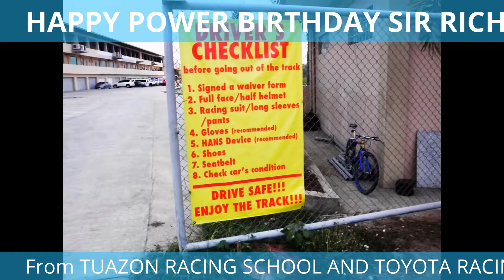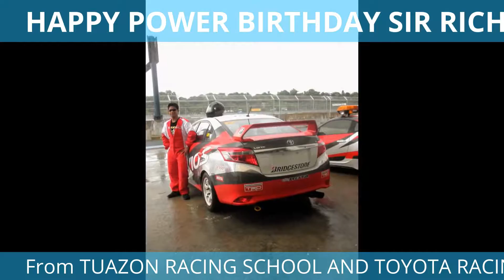My Edited Video